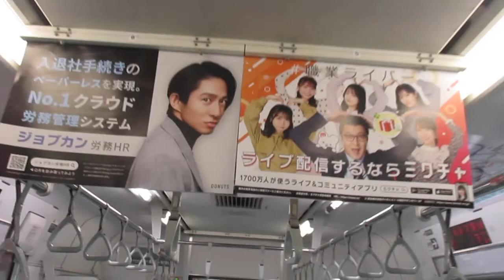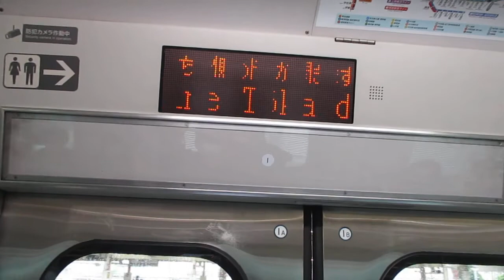【小田原～熊谷間快速運転、運転区間は小田原～高崎間】湘南新宿ライン高崎線直通特別快速高崎行きE231系近郊型S-12編成+K-40編成15両 横浜駅発車